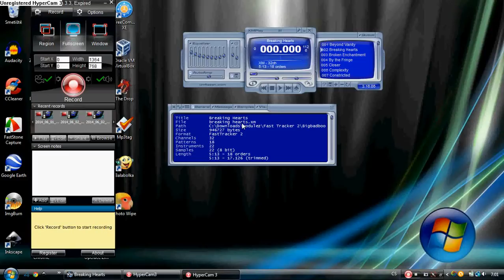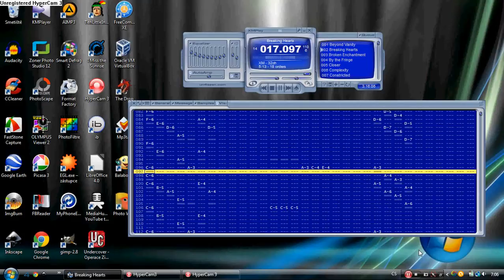Fast Tracker 2 - Bigbadboo - Breaking Hearts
This song was tracked by Bigbadboo  in Fast Tracker 2.
2/Bigbadboo/breaking hearts.xm